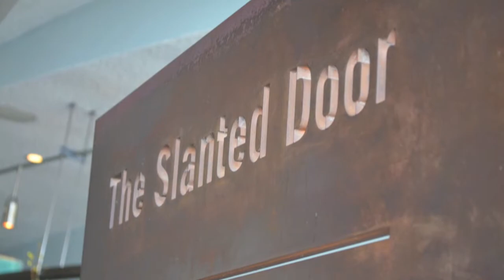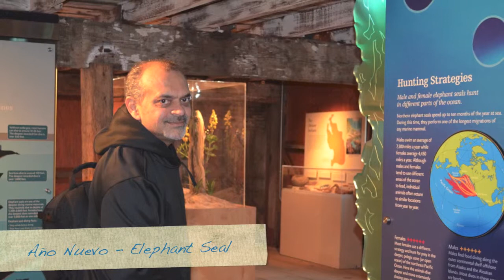Celebrating Milestones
Some clips to date of my milestone year